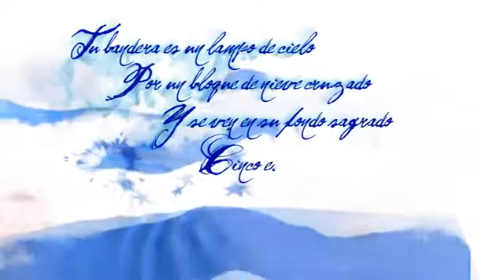Joma Sport nueva equipación de Honduras para la Copa Mundial de la FIFA Brasil 2014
Joma and the Honduras Federation presented the new National Team uniforms for the Brazil 2014 World Cup. Click on the title of this article to discover it.
The second consecutive participation of the Honduras National Team in a World Cup has caused great expectation in the Country for seeing the shirt with which they will defend their presence. The presentation took place yesterday, in the Francisco Saybe Theater, in the City of San Pedro Sula, with the presence of the entire National Team.

The shirt will be worn for the first time on March 5th in a friendly match against Venezuela in the San Pedro Sula Olympic Stadium. Click on the title of this article to see the new uniform.